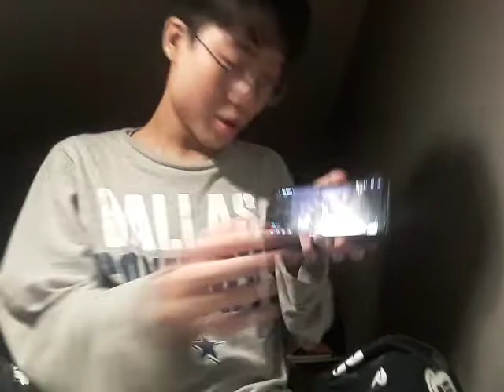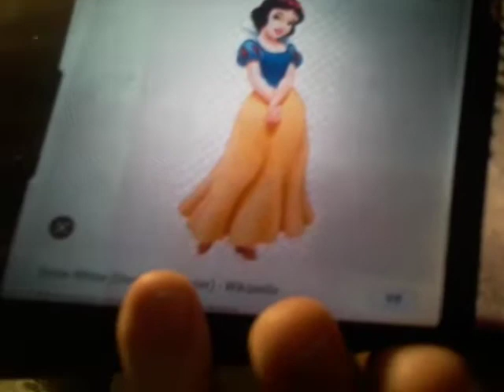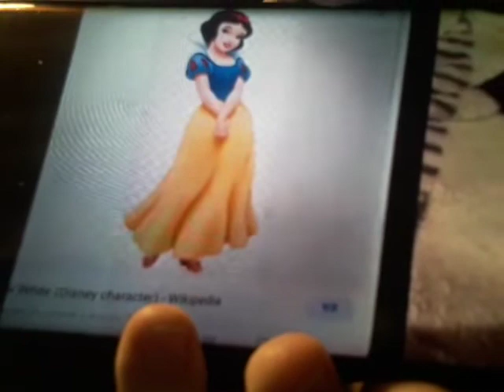Blue's Clues Letter Segment (My Version) #164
Shout out to Snow White for starring in my video letter for the very first time, to talk about her favorite Season 1 episode of Blue's Clues